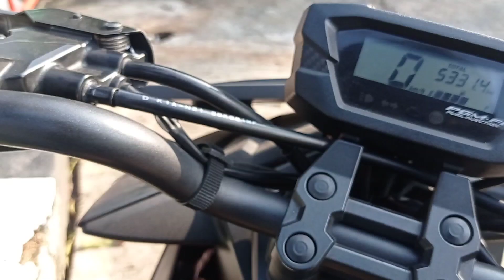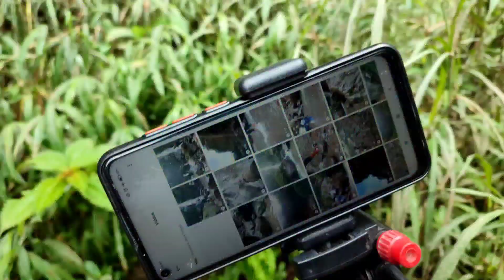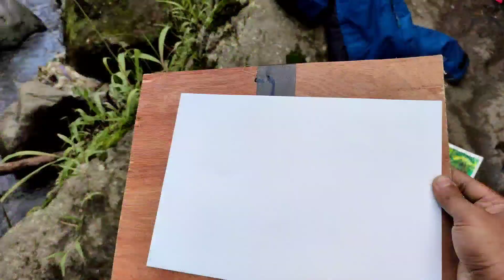Menggambar Pemandangan Alam ke 2, Air Terjun Kedung Kayang, Wonolelo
tujuan adalah membuat video menggambar alam ke curug atau air terjun di perbatasan boyolali magelang, air terjun kedung kayang, wonolelo.

biar saya tambah semangat berkarya
terimakasih